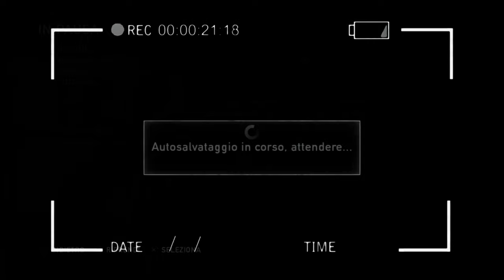THE LAST OF US Gameplay ITA #6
Ragazzi Bentornati al #6 episodio di The Last Of Us: Remastered.
Oggi al Pad ci sono io (Cris) e mi appresterò a portare Ellie a Palazzo del Governo, in questa puntata ci saranno parecchi imprevisti e qualche bestemmione come sempre xD
Guardate il video fino alla fine per farci quattro risate insieme :) ma soprattuto iscrivetevi se non lo avete già fatto, attivate la campanella e commentate anche per darci una mano a migliorare la serie ma anche per migliorare la NOSTRA esperienza di gioco.
Per noi vuol dire veramente molto! Ci teniamo a ringraziare le persone che ci seguono e per il tempo che passano insieme a noi, GRAZIE DI TUTTO.